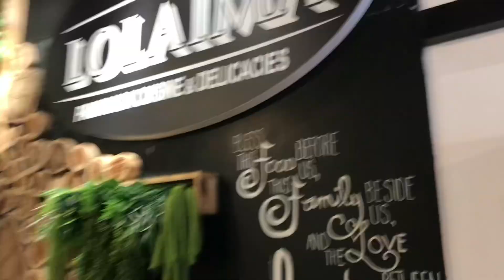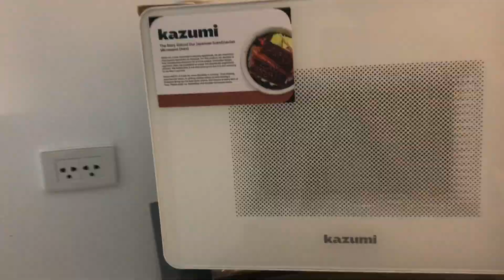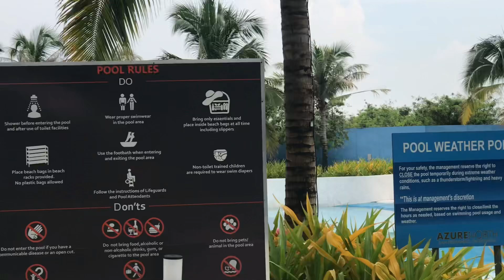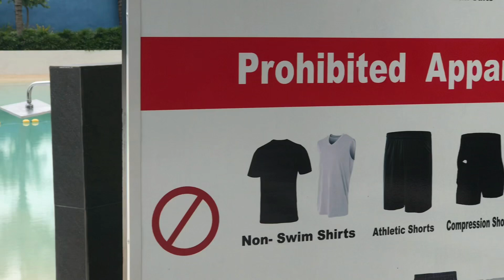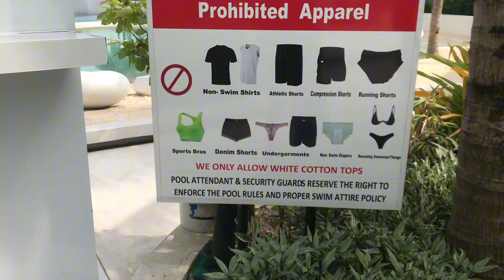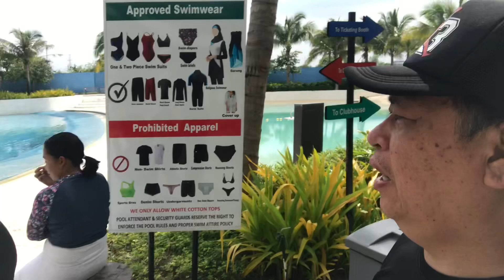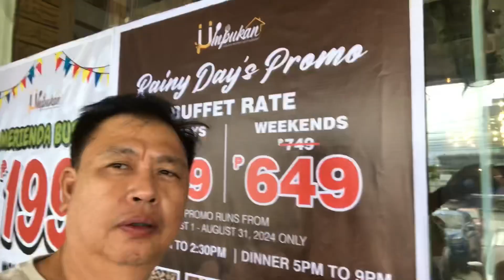CHEAT D…A…Y….S….. hahaha…..